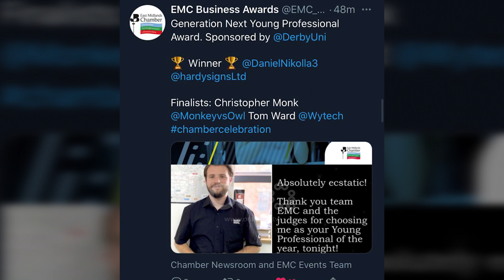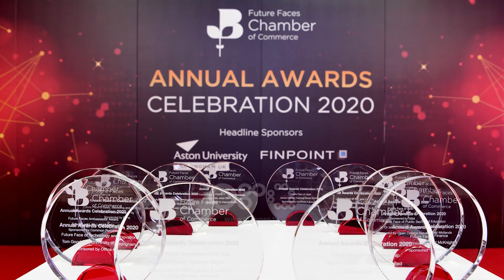Ditë e Re - Daniel Nikolla i riu shqiptar shpallet më i miri për marketing në Angli